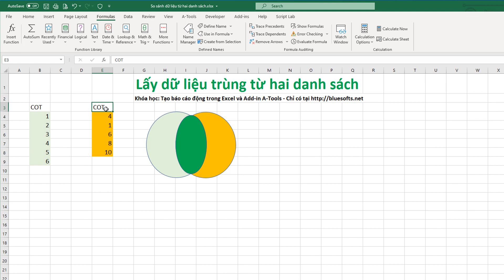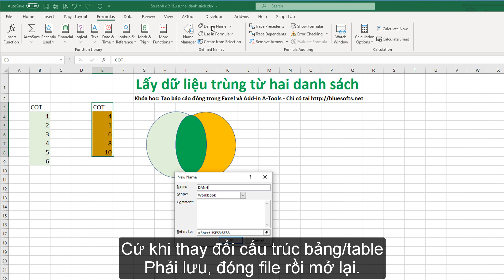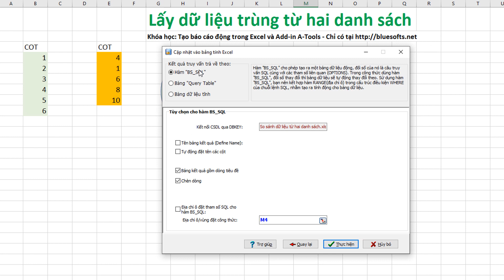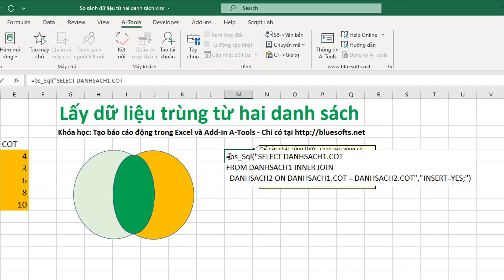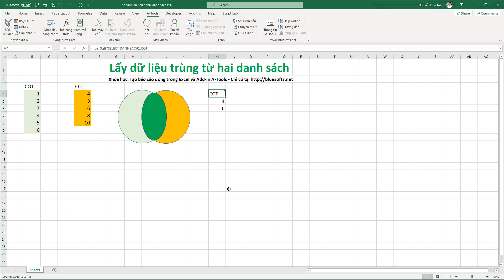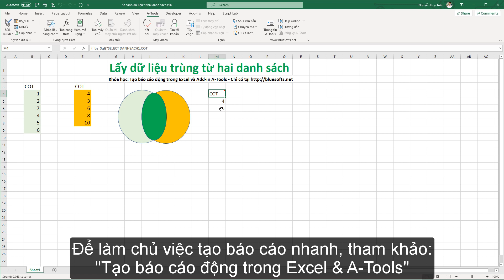Lấy dữ liệu trùng từ hai danh sách trong Excel chỉ kéo thả chuột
Từ hai bảng dữ liệu có một hoặc nhiều cột, chúng ta có thể lấy ra danh sách giá trị trùng trong hai bảng. Mỗi bảng phải có ít nhất một côt có quan hệ giá trị với bảng kia.
Với Add-in A-Tools, chức năng SQL Builder bạn chỉ cần kéo thả chuột là tạo ra công thức lấy được danh sách trùng một cách dễ dàng.